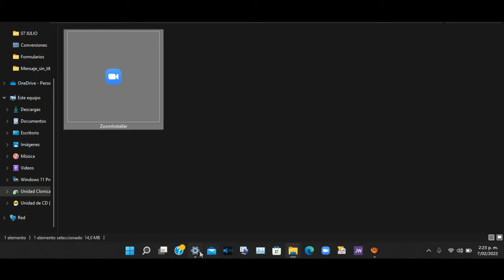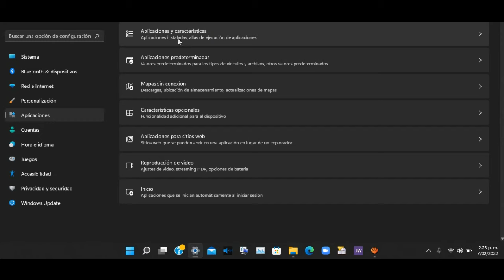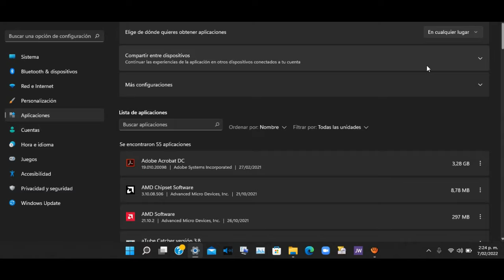Mi Windows 11 o 10 no me deja Instalar Programas me envia a la Tienda que puedo hacer